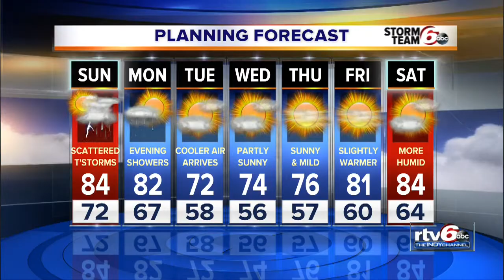Sunday: Warm & humid with scattered storms